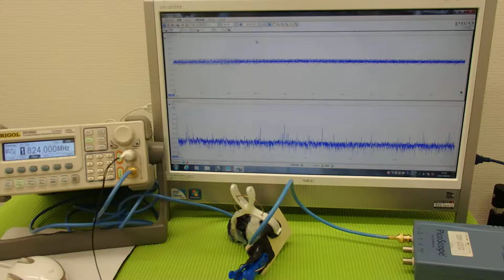超音波プローブの発振制御技術